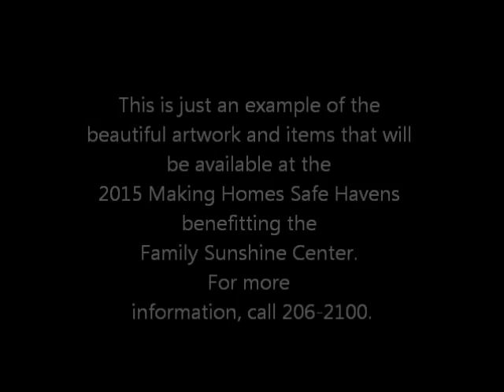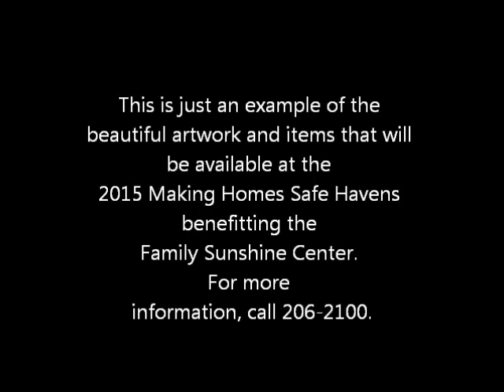MHSH 2015 Birdhouse Art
This is a sample of the artwork that will be available at the 2015 Making Homes Safe Havens event, benefiting the Family Sunshine Center.